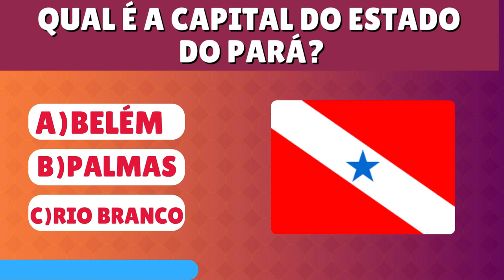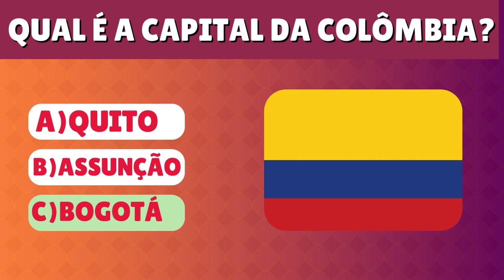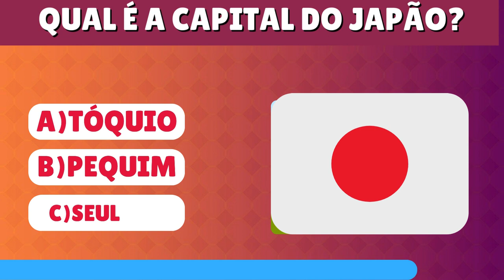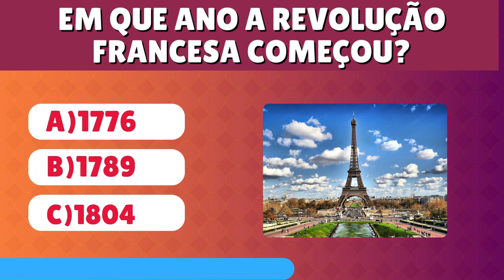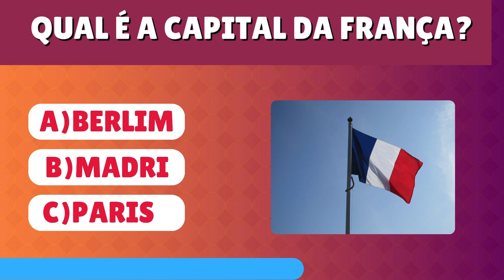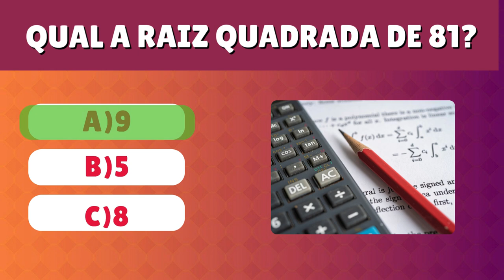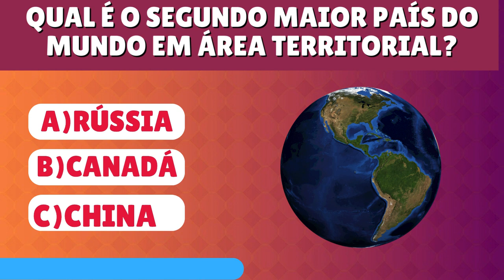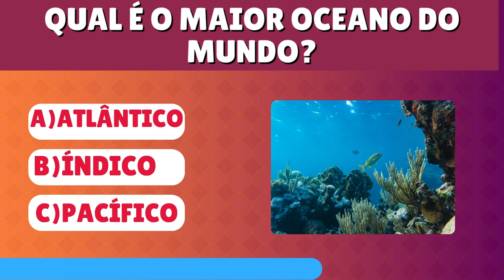VOCÊ É CAPAZ DE ACERTAR 20 PERGUNTAS DIFÍCEIS EM APENAS 8 MINUTOS?